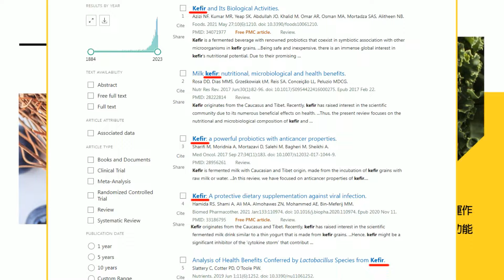【張雅婷報新聞】前幕僚稱"3股勢力不滿黃珊珊" 柯文哲:不理會｜爆柯迷戀龍袍? 10天才還! 王世堅酸:他穿著心靈療癒 精華版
00:00 前幕僚稱"3股勢力不滿黃珊珊" 柯文哲:不理會
03:50 引爆民眾黨內不滿? 郭正亮:黃珊珊這3件事一定得罪人
05:21 查潛艦案與黃珊珊衝突? 徐巧芯:小人心度君子之腹
07:08 王世堅回來了! 盤點那些年送柯市長的"禮物"
08:14 爆柯迷戀龍袍? 10天才還! 王世堅酸:他穿著心靈療癒
09:37 吳子嘉斷言"他"絕對不放過柯文哲:將除之而後快